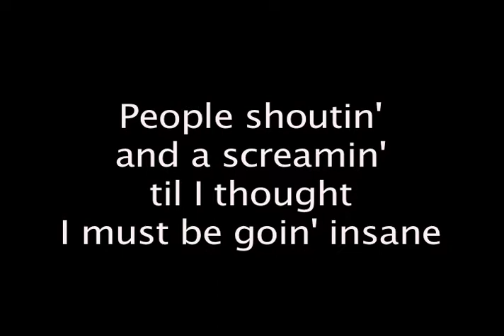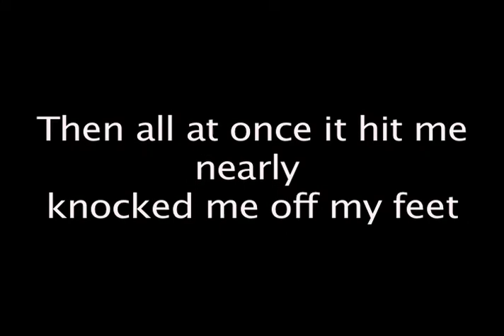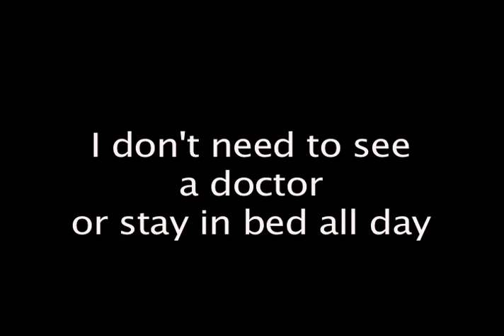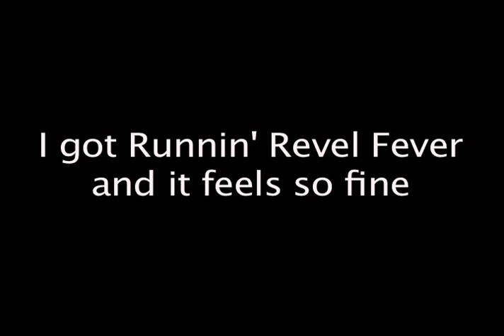UNLV Basketball Theme Runnin' Rebel Fever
UNLV Basketball Theme Runnin' Rebel Fever by George Dare